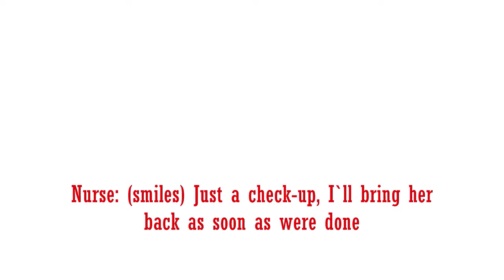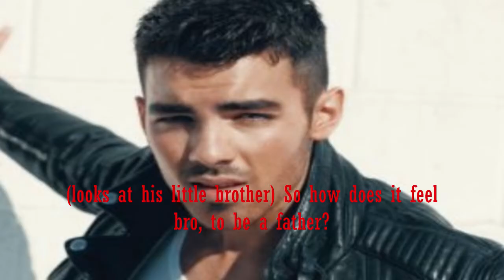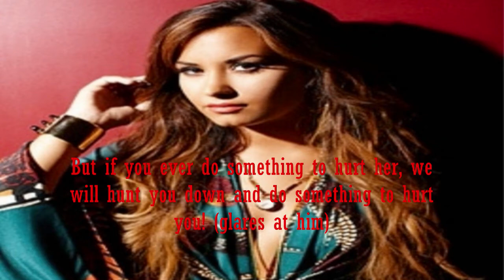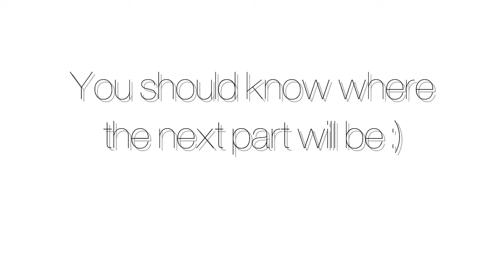Attractions {15} [MM]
This is the last and final part of the marathon :)